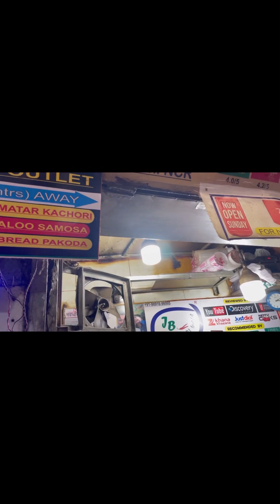CHANDINI CHOWK best buys✨|| HAUL || Affordable shopping || MUST WATCH